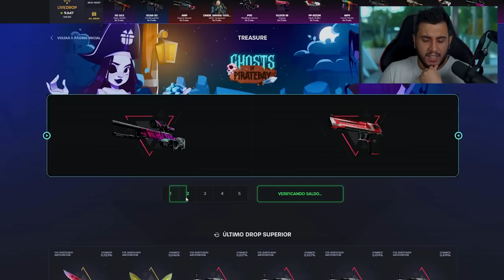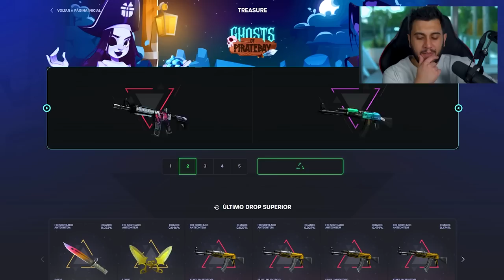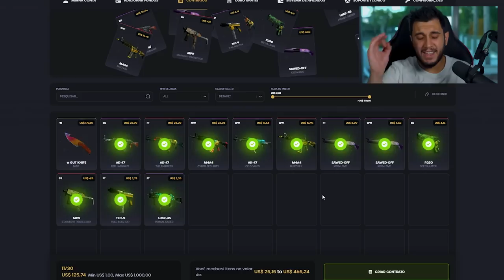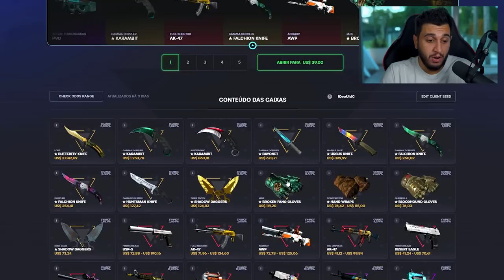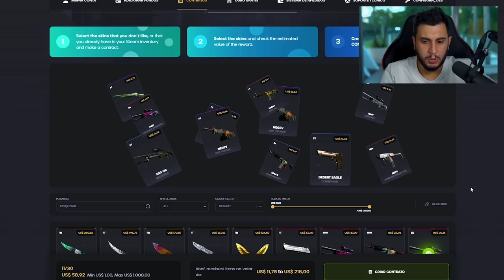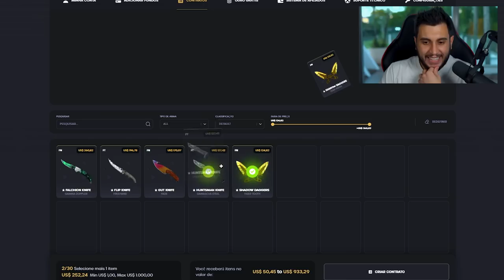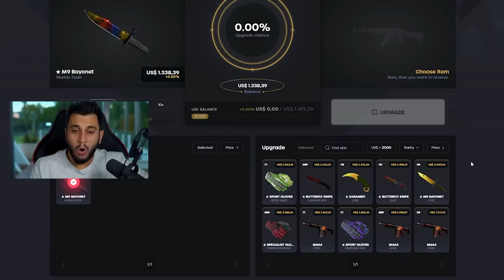FIZ O CONTRATO DE TROCA MAIS ARRISCADO DA MINHA VIDA NO CS:GO